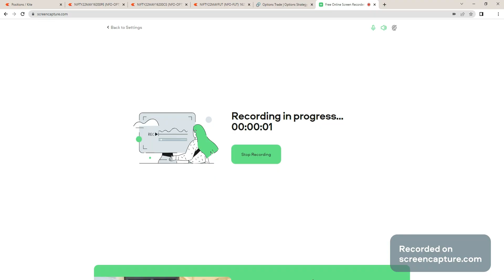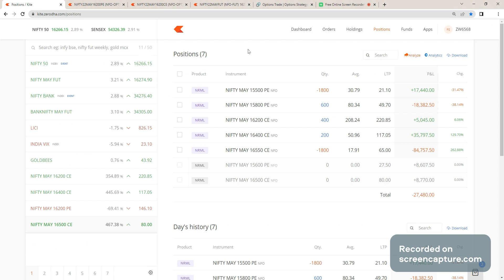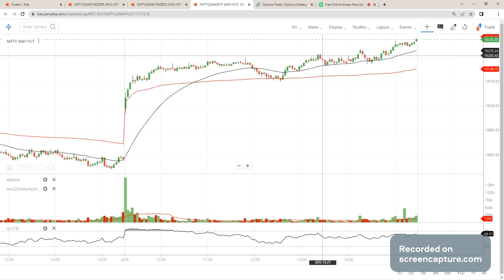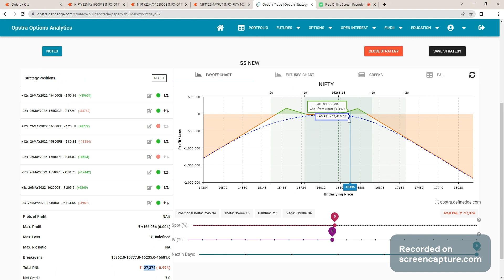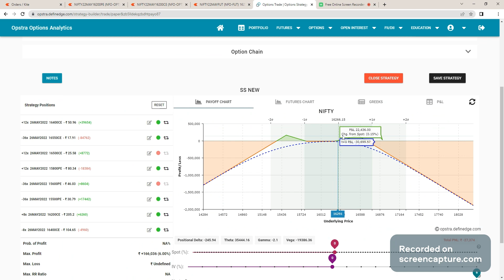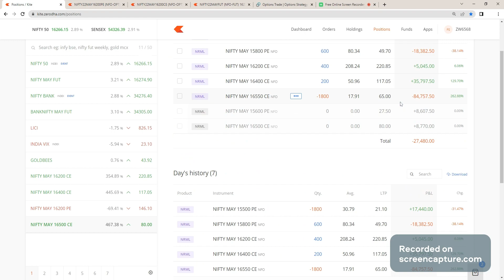27K MTM LOSS - Ratio Spread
Name : Option Adjustment Trader Tamil